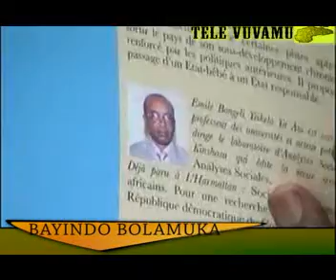BAYINDO BOLAMUKA(QUELLE POLITIQUE POUR L'AFRIQUE) 4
EMISSION BAYINDO BOLAMUKA, PAPA NKUSU PARLE DE LA POLITIQUE QU'IL FAUT POUR LA SURVIE DE L'AFRIQUE.